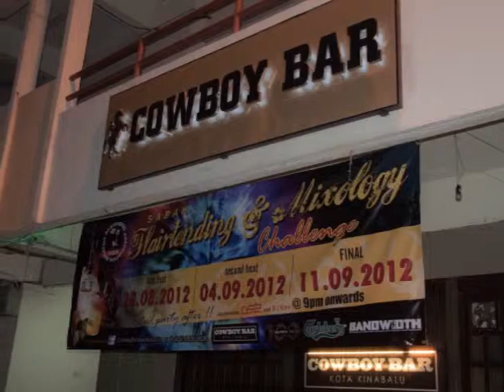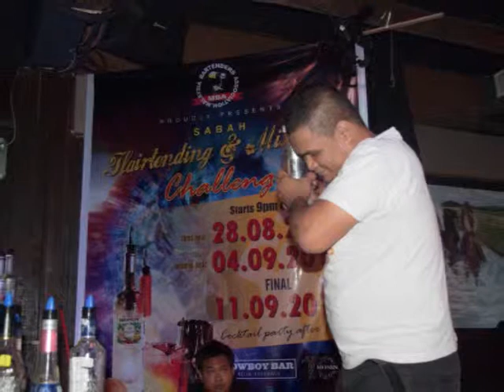Cowboy Bar Kota kinabalu .wmv